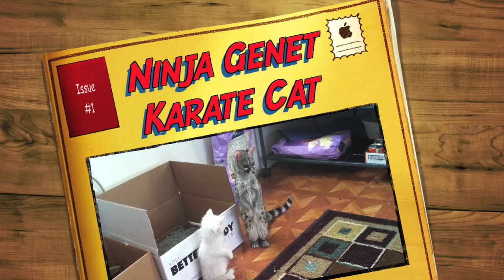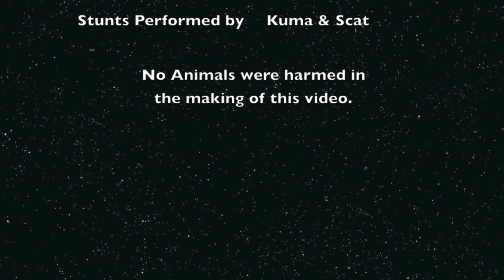Ninja Genet & Karate Kitten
A video collection of play time between Kuma, the small spotted genet, and Scat, the domestic kitten. I added some goofy sound effects just for kicks & giggles.

The quality could be much better but I am still quite a novice with my videos and iMovie. I am hoping that over time the quality improves with each attempt.